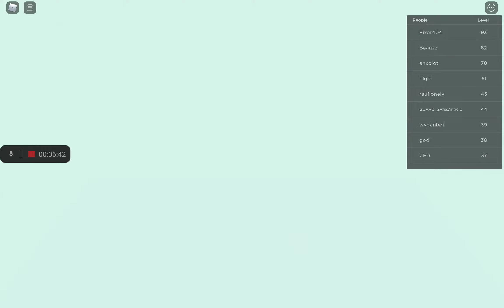Anime Simulator Dimension Roblox 🤳🤜🤛